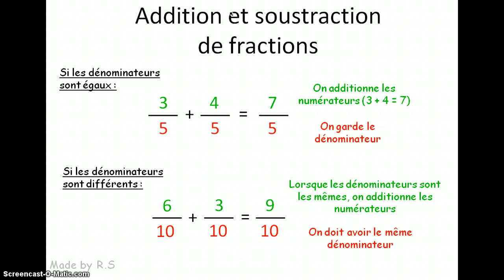5e Addition et soustraction de fractions (Partie 1/2)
Dans cette vidéo, nous allons voir comment additionner (ou soustraire) deux fractions de même dénominateur ou de dénominateurs différents.